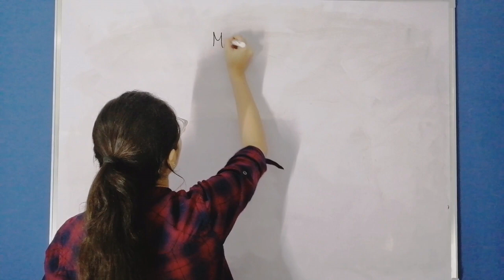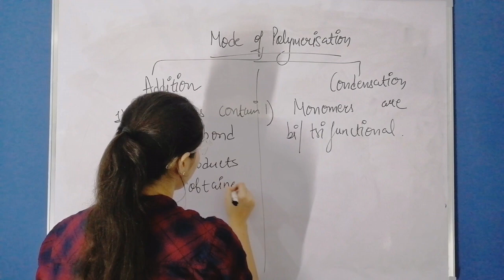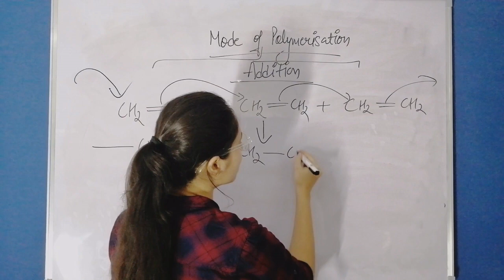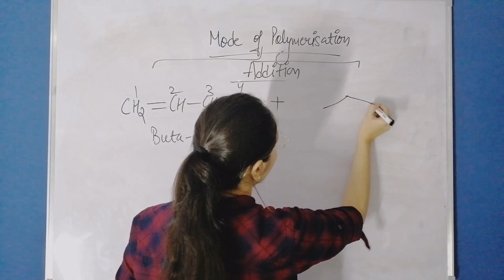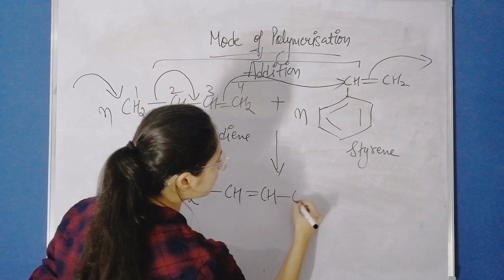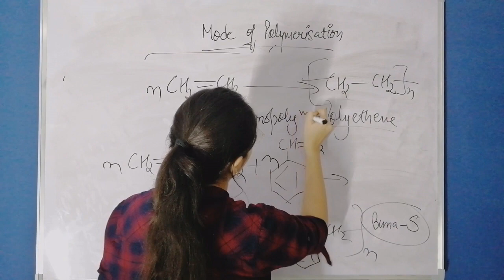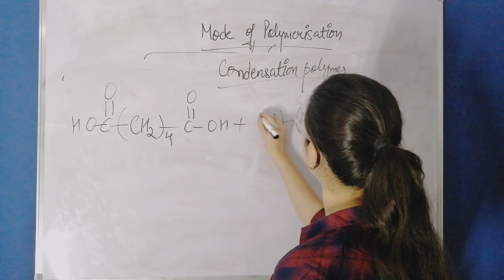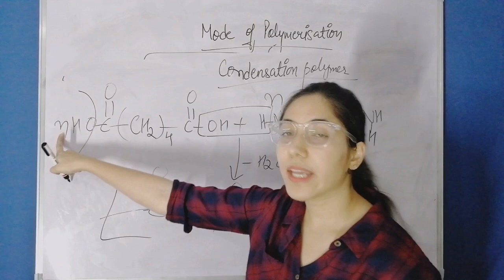Polymers-Class 12 |Chemistry| Classification based on mode of polmerisation| Addition & Condensation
Chemistry101
Classification based on mode of polymerisation:
1) Addition Polymers
2) Condensation Poymers